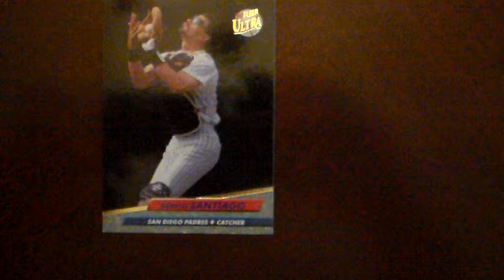Baseball Benito Santiago Fleer Ultra 283